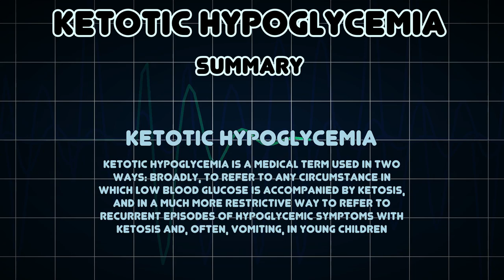Ketotic hypoglycemia (Medical Condition)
Symptoms, risk factors and treatments of Ketotic hypoglycemia (Medical Condition)

Ketotic hypoglycemia is a medical term used in two ways: broadly, to refer to any circumstance in which low blood glucose is accompanied by ketosis, and in a much more restrictive way to refer to recurrent episodes of hypoglycemic symptoms with ketosis and, often, vomiting, in young children